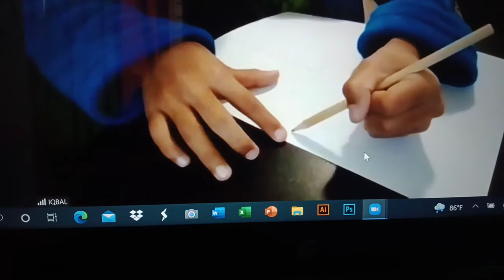August 11, 2021